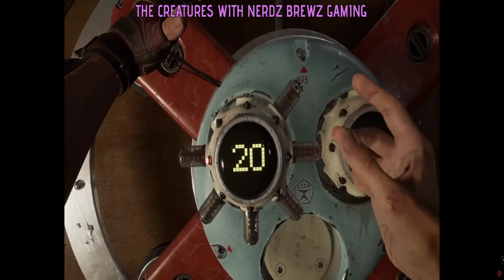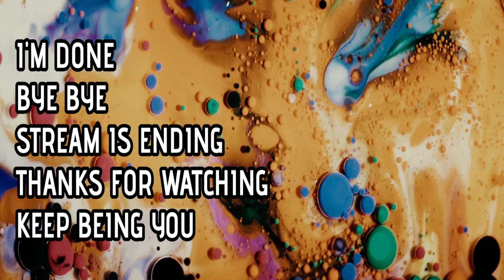oVERVIEW OF aTOMIC hEART REACTION TRAILER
Atomic Heart is an upcoming FPS action role-playing video game developed by Mundfish and published by Focus Entertainment and 4Divinity. The game is planned for release for Microsoft Windows, PlayStation 4, PlayStation 5, Xbox One and Xbox Series X/S on February 21, 2023